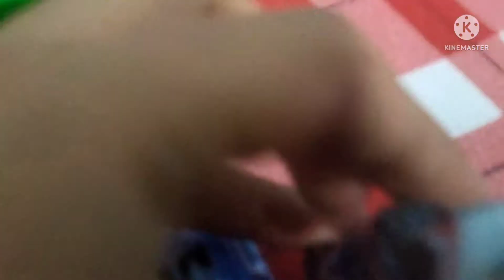Cars OKUL MACERASI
Ruby
Max
Miguel
Darren
Holley
Dave
H.J.
Grem
Sarge
Yellow Car